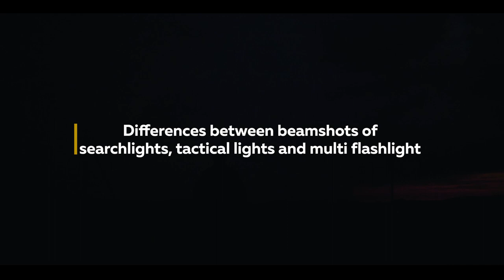Armytek Comparison | Searchlights, tactical lights and multi flashlights beamshot differences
Flashlight categories beamshots compared.